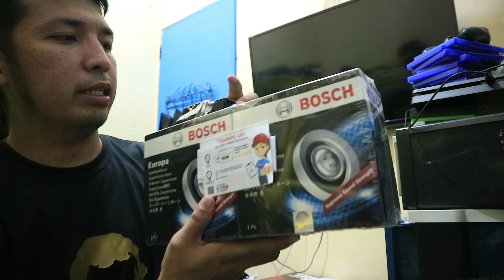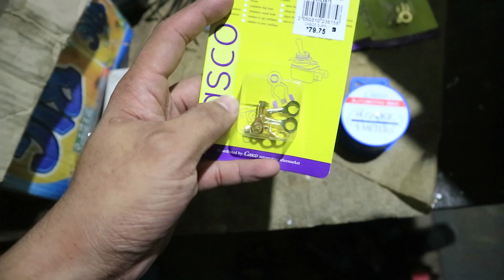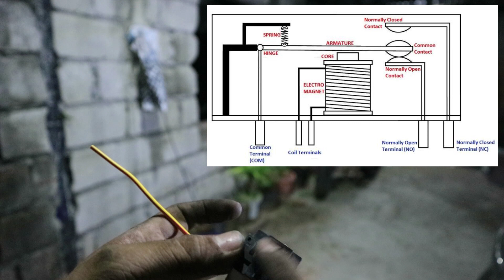Mitsubishi Mirage | Horn Installation | Bosch Europa | Relay connections tutorial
DIY installation ng horn
Relay connections tutorial